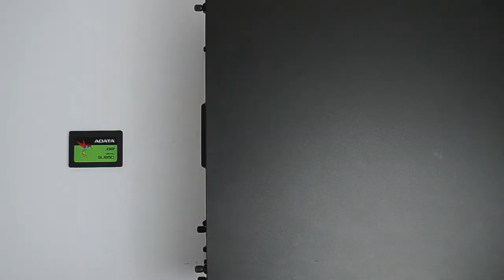¿Cómo aumentar la RAM y agregar un SSD a tu PC? Computadora más rapida.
Te enseñamos de manera sencilla a instalar un SSD en tu PC y aumentar tu memoria RAM